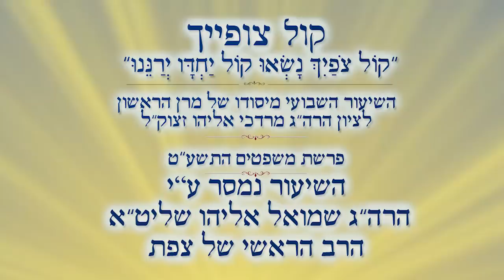איך פוסקים דיני ממונות במדינת הלכה והאם זה רלוונטי? | הרב שמואל אליהו | קול צופיך| פרשת משפטים תשע"ט